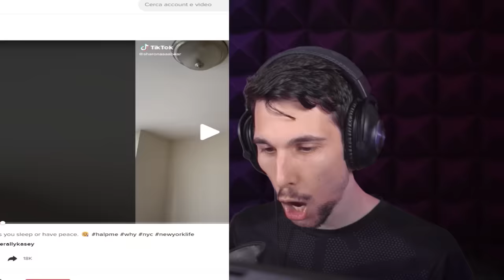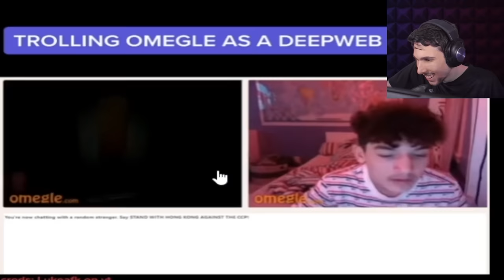SE LO VEDI NON CI CREDI!!